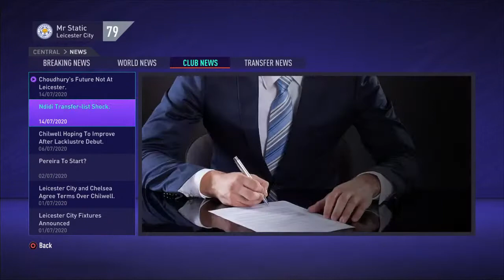Leicester City Career mode Episode 1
In this series I manage  Leicester and try to take them  to the top of European football and in this episode you get the taste of early season league football